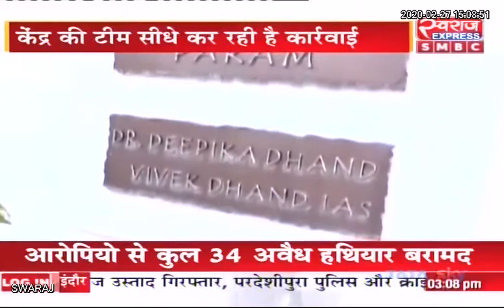आयकर विभाग की बड़ी कार्रवाई, मेयर एजाज ढेबर, पूर्व प्रमुख सचिव सहित दो IAS अफसरों के यहां छापे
Chhattisgarh: आयकर विभाग की बड़ी कार्रवाई / रायपुर मेयर एजाज ढेबर, पूर्व प्रमुख सचिव सहित दो IAS अफसरों और कई कारोबारियाें के यहां छापे |